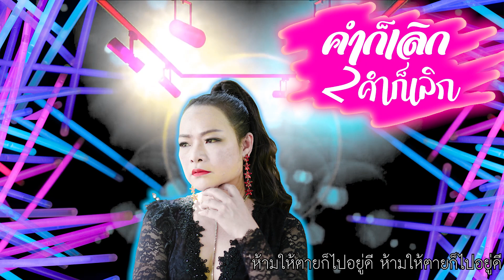คำก็เลิกสองคำก็เลิก - นานา ยอดบัวงาม 「OFFICIAL AUDIO」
AUDIO คำก็เลิกสองคำก็เลิก
นานา ยอดบัวงาม

พูดคุยกับยิ่งยงได้ที่ facebook

ชื่อเพลง : คำก็เลิกสองคำก็เลิก
ขับร้อง : นานา ยอดบัวงาม
คำร้อง-ทำนอง : อ.นิรันดร์ โกไศยกานนท์
เรียบเรียง : สมศักดิ์ พิลารัตน์